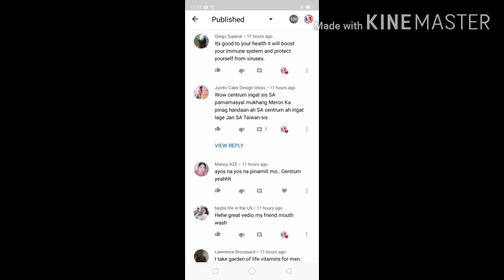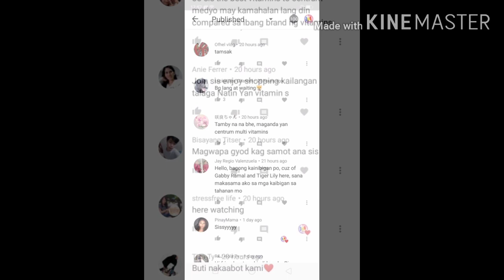MASARAP ANG STRING BEANS ||Margie Andaya ||OFW VLOG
Hello guys Yong Ang sarap Ng Kain ko Kong kailan paubos na nakita ko yang work grrr di ako nagluto Ang madam huhu Kasi  ako 5 madaming hugas nawalan nako Ng gana Ng Makita ko Yan
Kay'a hugasan natinabuti Ang gulay